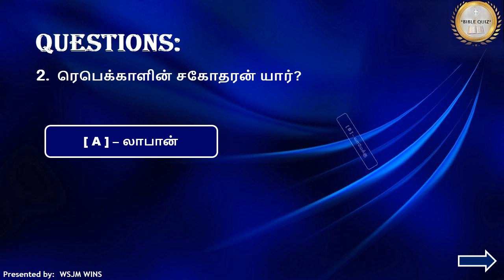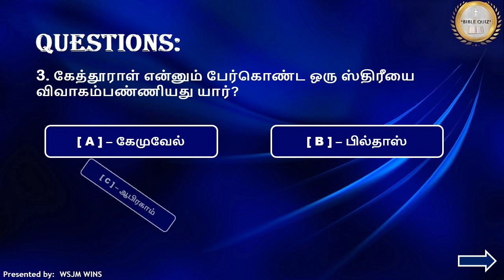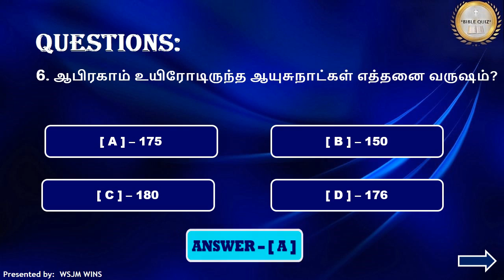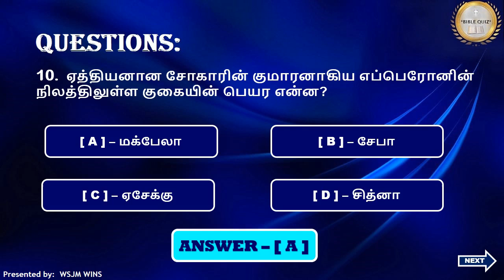Bible Quiz / History of Abraham -ஆபிரகாமின் வரலாறு- Genesis –ஆதியாகமம் / Part-13 / WSJM WINS / Tamil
In this video is having Questions & Answers from History of Abraham / ஆபிரகாமின் வரலாறு - Genesis (ஆதியாகமம்) பாகம்-13 / Part-13, The Holy Bible in Tamil. The pattern will be Choose the correct Answer from the given options. (Reference: Genesis)
Bible Quiz // Bible Trivia // History of Abraham / ஆபிரகாமின் வரலாறு - Genesis – ஆதியாகமம் / Part-13 / பாகம்-13 / WSJM WINS / தமிழ் – Tamil Version
WSJM WINS